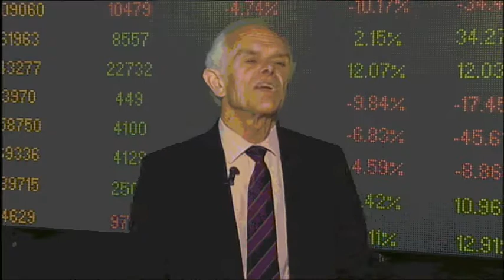AngloGold moves to "mechanisation mining"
South Africa's biggest gold miner, AngloGold Ashanti, is set to roll out its mechanisation programme.